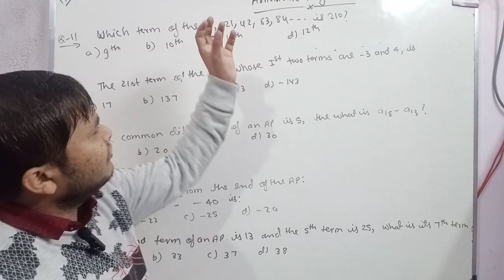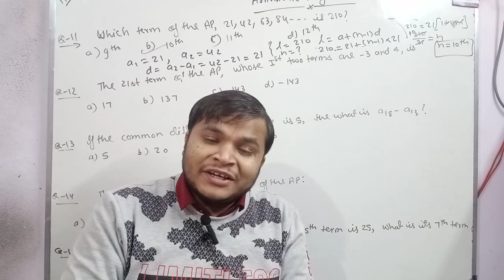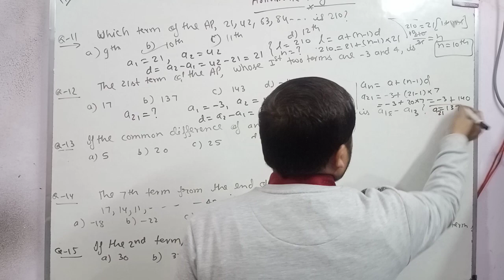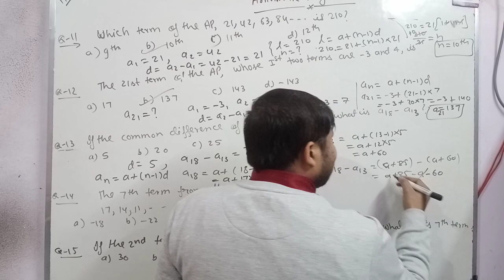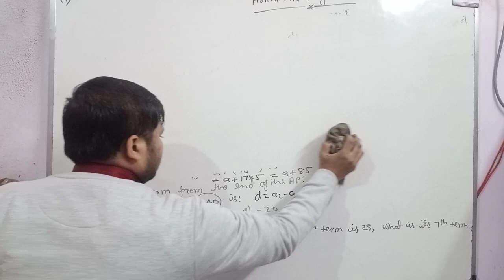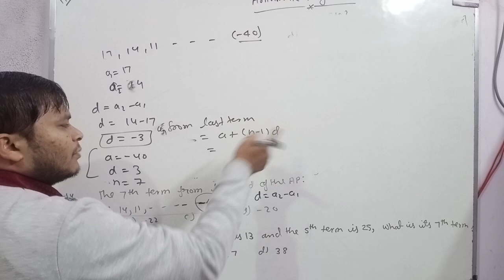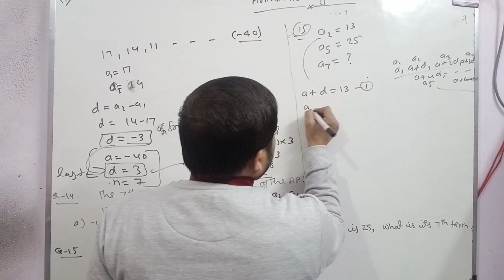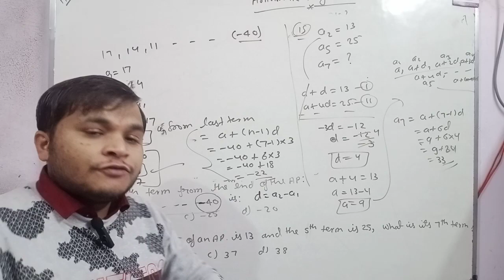Arithmetic progression|Class10 MCQ maths chapter 5 | Q- 11 to 15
Hello everyone

Today in this video I will teach class 10th maths chapter 5 arithmetic progression multiple choice questions and that questions is most important for paper point of view and that questions is based on nth term of an arithmetic progression.